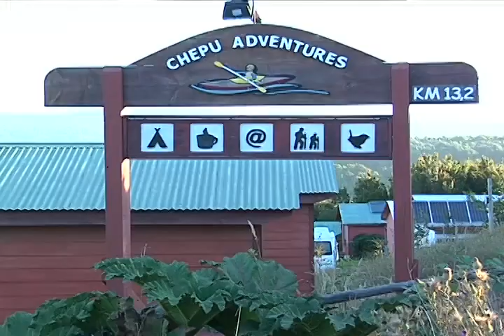Aniversario INDAP en la Región de Los Lagos